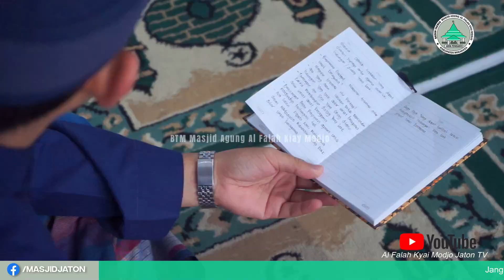Mahasiswa Kristen Protestan di Masjid Al Falah Kyai Modjo